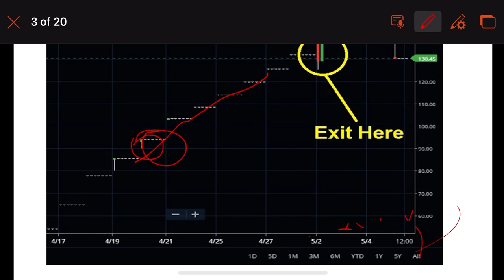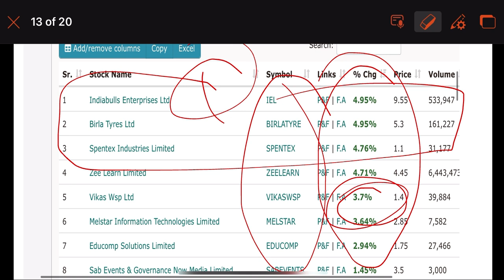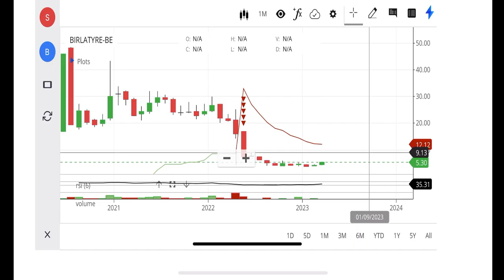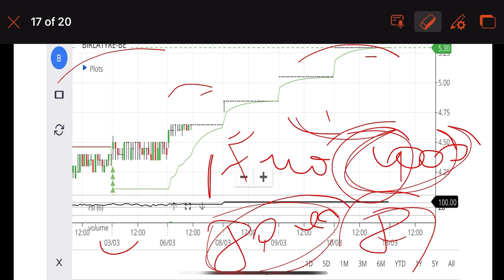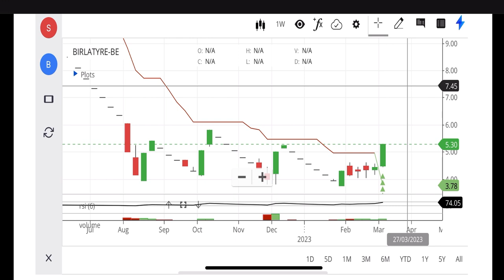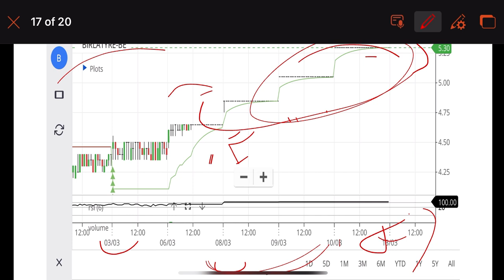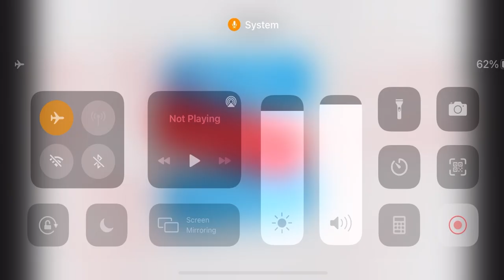⚫️Shortcut Trick || Share Market Best Strategy || Only Upper Circuit Stocks 🔥